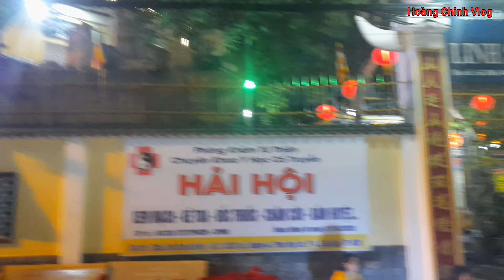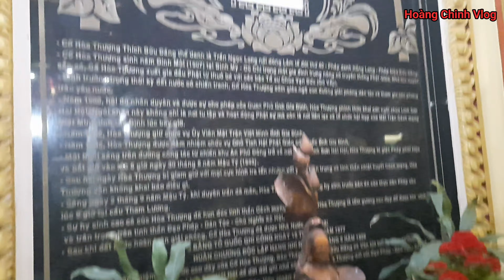Ngôi Chùa Có Tượng Mẹ Quán Thế Âm và Tòa Tháp Quá Đẹp và Trang Nghiêm. #82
Nay là rằm cuối năm của 2020. 15 tháng 12 Âm Lịch. Cùng gia đình nhỏ đi Viếng Chùa và Đảnh lễ Đức Thế Tôn.Tôn Kính 🙏🙏🙏. Đây là Ngôi Chùa Linh Sơn Hải Hội Gò Vấp.Ngôi chùa có từ rất lâu.